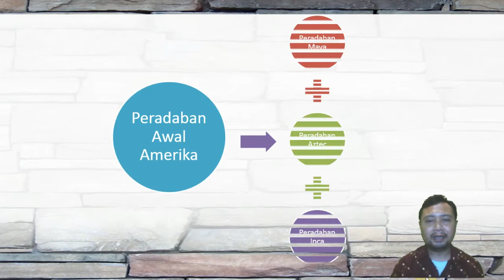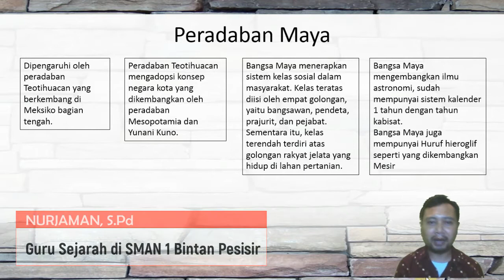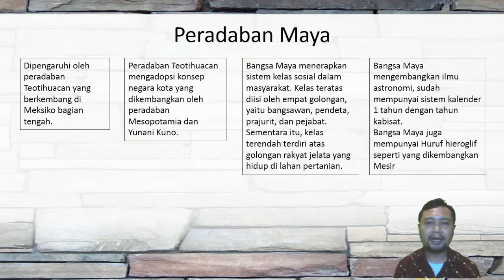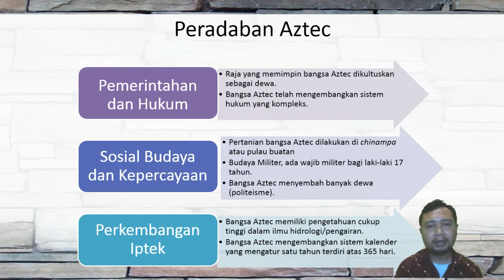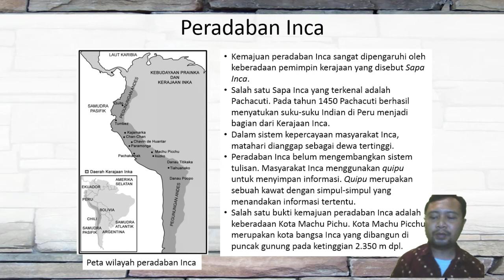Materi Sejarah - Kelas 10 - Peradaban Awal Dunia - AMERIKA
Pada video kali ini channel materisejarah membahas tentang peradaban awal dunia. Materi peradaban awal dunia ini terdiri dari beberapa sub materi yaitu peradaban awal Asia, Peradaban Awal Afrika, Peradaban Awal Eropa, dan Peradaban Awal Amerika.

Nah kali ini kita akan membahasa bagaimana peradaban awal amerika dan apa saja sumbangsih atau pengaruh peradaban tersebut terhadap kehidupan dunia saat ini. Oh iya, materi tentang peradaban awal amerika ini ada tiga topik ya yaitu Peradaban Maya, Peradaban Aztec dan Peradaban Inca).
Selamat menonton!